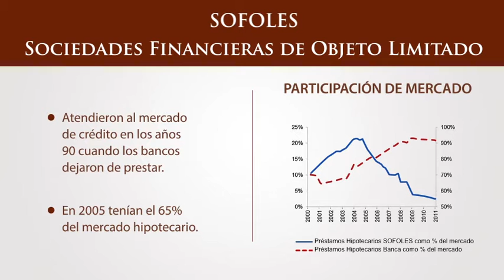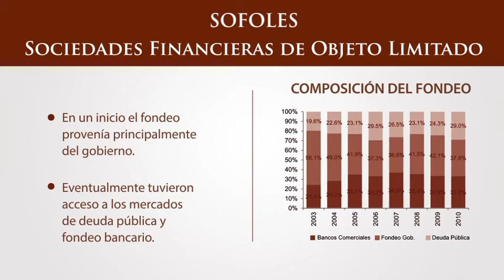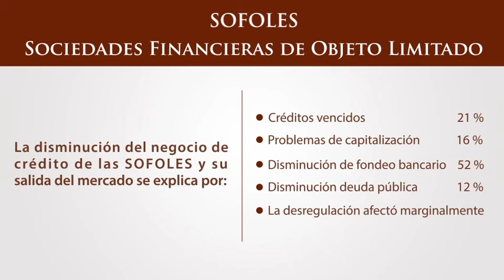Finance companies in Mexico: unexpected victims of the global liquidity crunch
La Dra. Renata Herrerías, del Departamento Académico de Administración habla sobre su investigación "Finance companies in Mexico: unexpected victims of the global liquidity crunch" con el Mtro.Pulux Díaz, Director de la Maestría en Finanzas del ITAM